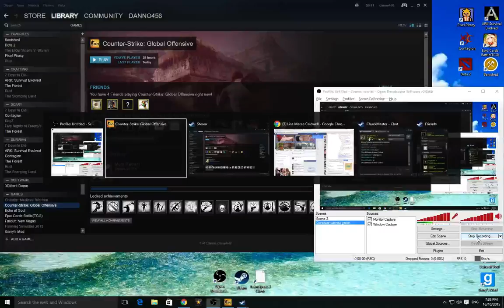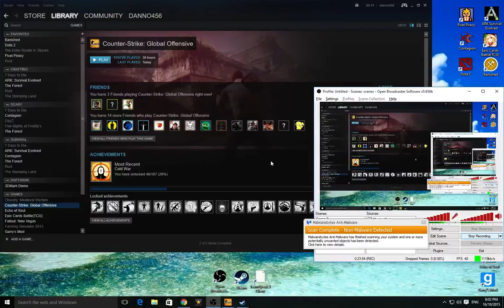CS GO: P90 Distruction